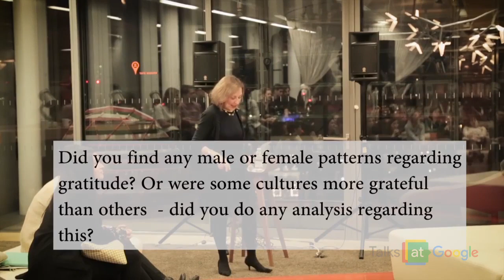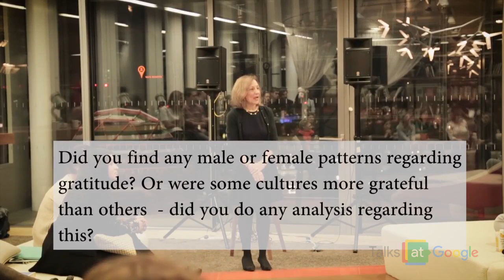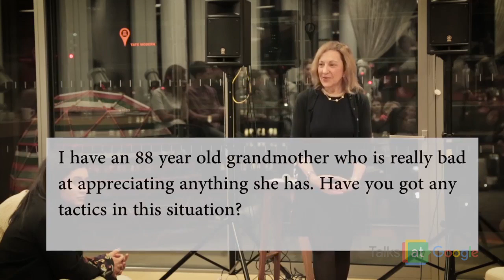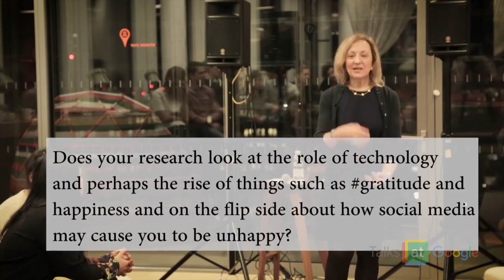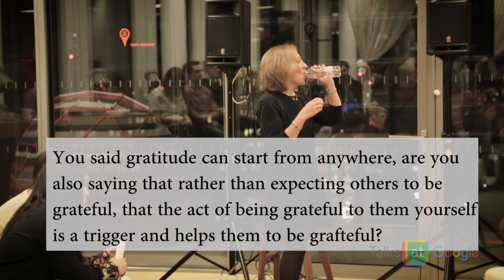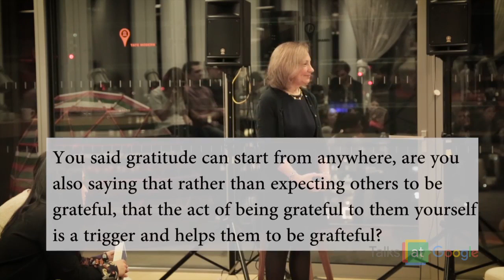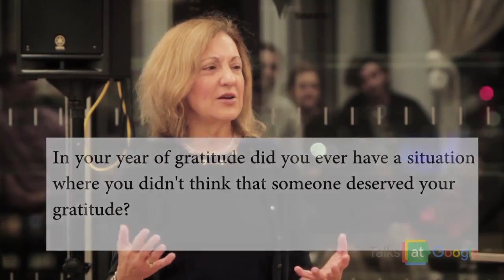The Gratitude Diaries | Janice Kaplan | Talks at Google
We were lucky to be joined in London by Janice Kaplan, who talked about her journey of gratitude, and how to find the positives in life when you might be having a difficult day.

About the book:

It's easy to look at others and think how lucky they are, and sometimes finding the positives in our own lives can be hard. Success is often measured in tangible ways, and as we strive to achieve more and get more, we forget that it's often the simple things that can bring us the most joy. After reading about how expressing gratitude for the little things can be incredibly powerful and affect our lives in profound ways, Janice Kaplan decided to spend a year living gratefully and find out whether being grateful really does offer a new path to happiness.

Her experiences of living gratefully will be anchored by intriguing research findings, as well as in-depth interviews with real people, those in public life, and neuroscientists and experts in the field, including Dr Martin Seligman and Dr Robert Emmons, the world's leading scientific expert on gratitude.

Recounted with warmth and humour, this story-filled memoir will inspire readers to reflect on the true meaning of gratitude, and provide them with a structure and context for making significant changes in every aspect of their lives. For not only can gratitude make you more honest, courageous and generous; research has shown that it can also improve overall health and reduce stress and depression.

About Janice ( @janicekaplan2 ) -
Janice Kaplan graduated from Yale University and won Yale's Murray Fellowship for writing. She is best-known as Editor-in-Chief of Parade. Her own cover stories gain worldwide attention including interviews with stars from Matt Damon to President Barack Obama. She is the author of twelve books, including I'll See You Again which spent six weeks in the New York Times bestseller list.